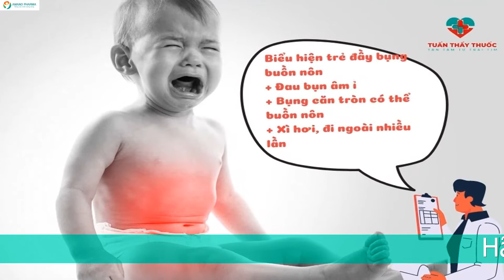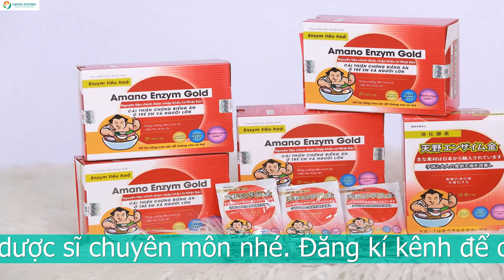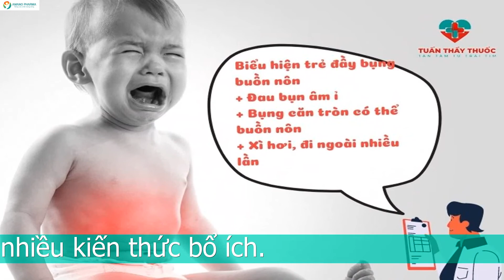CÁCH CHỮA ĐẦY BỤNG BUỒN NÔN Ở TRẺ NHỎ NHANH CHÓNG - HIỆU QUẢ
Cách chữa đầy bụng buồn nôn ở trẻ em: Chế độ ăn hợp lý
Điều chỉnh chế độ ăn phù hợp chính là giải pháp đầu tiên ba mẹ nên áp dụng. Việc xây dựng lượng khẩu phần phù hợp với dung tích dạ dày và khả năng tiêu hoá của trẻ là điều quan trọng. Ba mẹ nên chú ý một số điểm sau đây:
Thể tích bữa ăn phù hợp. Cha mẹ cần tính toán được khối lượng thức ăn phù hợp với thể trạng và nhu cầu của trẻ. Đối với trẻ sơ sinh thì Công thức thường là  Khối lượng bữa ăn, tính theo ml bằng Cân nặng hiện tại  nhân  30  nhân 2 chia 3. Tuy nhiên, con số này cũng có thể linh động với chế độ sinh hoạt của trẻ.
Mẹ hãy Lựa chọn thức ăn dễ tiêu và nấu mềm hơn, chẳng hạn như Cháo, rau mồng tơi, khoai lang, súp, món hầm, vân vân
Thời gian ăn hợp lý: Bữa ăn nên cách nhau 2 đến  3 giờ để đảm bảo thời gian tiêu hoá.

Cách chữa đầy bụng buồn nôn ở trẻ em: Bổ sung men vi sinh
Bổ sung men vi sinh cũng là giải pháp để cải thiện tình trạng đầy bụng buồn nôn ở trẻ. Men vi sinh sẽ giúp trẻ lấy lại cân bằng hệ vi khuẩn đường ruột. Đồng thời, chúng còn có tác dụng tạo lớp màng sinh học bảo vệ niêm mạc hệ tiêu hoá. Qua đó giúp trẻ tiêu hoá thức ăn hiệu quả. Bên cạnh đó, chúng còn cạnh tranh và đẩy lùi những vi khuẩn yếm khí sinh hơi gây đầy bụng ở trẻ nhỏ.
Các bậc phụ huynh đang không biết phải lựa chọn sản phẩm nào trong hàng vạn sản phẩm ngoài kia. Hiện nay, sản phẩm cung cấp lợi khuẩn được các chuyên gia tìn tưởng đó là Men tiêu hoá Nhật Bản Amano Enzym Gold.
Sản phẩm đến từ thương hiệu Amano số 1 Nhật Bản về lĩnh vực chăm sóc sức khỏe. Với công nghệ sản xuất hàng đầu thế giới, sản phẩm là sự kết hợp hoàn hảo giữa enzym tiêu hoá và khuẩn lợi. Không chỉ vậy, nó còn bổ sung cho bé các vi chất khác. Ví dụ như: Khoáng chất, DHA, vitamin B, lysin,...
Về công dụng, Amano Enzym Gold đã được các chuyên gia đánh giá là rất tốt trong việc hỗ trợ điều trị các vấn đề về tiêu hoá. Ví dụ như: Đầy hơi, sôi bụng, táo bón, tiêu chảy. Và đánh bay chứng biếng ăn, giúp bé năng động hơn và phát triển tốt hơn.

Cách chữa đầy bụng buồn nôn ở trẻ em: Chườm nóng bụng
Chườm nóng bụng cũng là giải pháp hỗ trợ đầy bụng buồn nôn tốt cho trẻ. Hơi nóng và sức nặng của khăn ấm sẽ giúp đẩy bớt lượng hơi thừa của trẻ ra ngoài dễ dàng hơn.
Tuy nhiên, ba mẹ nên chú ý dùng nước ấm vừa phải. Khăn nên dùng loại vải mềm và vừa với bụng trẻ. Hãy thay khăn ngay khi khăn lạnh ba mẹ nhé.

Cách chữa đầy bụng buồn nôn ở trẻ em: Mát xa bụng
Mát xa bụng là cách mà ba mẹ hay truyền tai nhau để hỗ trợ đầy bụng buồn nôn ở trẻ. Với cách này ba mẹ cần áp dụng như sau:
Thời gian mát xa: 3 đến 5 phút 1 lần.
Tần suất mát xa: 3 đến 4 lần 1 ngày.
Thời điểm: Trước và sau bữa ăn khoảng 1h.
Cách mát xa: Chiều từ phải sang trái dọc theo khung đại tràng.

Cách chữa đầy bụng buồn nôn ở trẻ em: Giúp trẻ ợ hơi
Giúp trẻ ợ hơi sau bú cho trẻ là cách cải thiện đầy bụng buồn nôn hiệu quả. Ba mẹ bế trẻ tựa vào vai và vỗ nhẹ phần lưng cho tới khi trẻ phát ra tiếng ợ hơi. Cách này nên áp dụng thường xuyên, nhất là đối với trẻ dưới 6 tháng.
Tóm lại, có nhiều mẹo dân gian để chữa đầy bụng, buồn nôn cho trẻ và cha mẹ nên tìm ra phương pháp phù hợp với con nhất. Thay đổi thói quen sống và củng cố hệ tiêu hóa là điều cha mẹ nhất định phải làm để con hết đầy bụng, buồn nôn.
Nếu như vẫn còn bất kỳ thắc mắc nào, hãy liên hệ ngay cho tôi theo Hotline để được tư vấn và hỗ trợ một cách nhanh nhất hoặc Chat trực tiếp Facebook thầy thuốc Lê Minh Tuấn